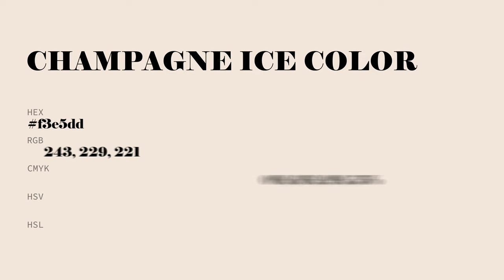Champagne Ice color f3e5dd hex Cool Orange color f3e5dd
What color is Champagne Ice ? f3e5dd hex, Cool Orange color f3e5dd

Hex f3e5dd Color Code is also known as Champagne Ice color

Hex f3e5dd Color code in RGB color code model is created after adding 95.29% red color, 89.8% green color and 86.67% blue color.
Hex f3e5dd Color code in CMYK color (process color) code model is generated after subtraction of 0% cyan, 06% magenta, 09% yellow, 05% black.